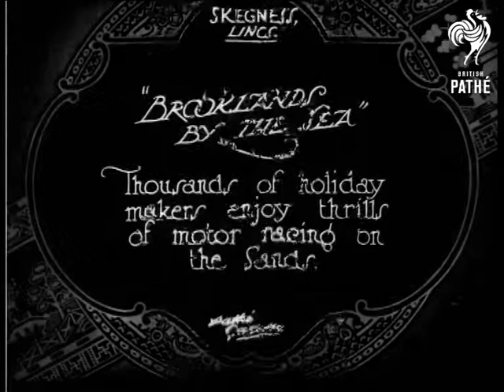Brooklands By The Sea (1925)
Item title reads - "Brooklands by the sea".  Thousands of holidaymakers enjoy thrills of motor racing on the sands. Skegness, Lincolnshire.

M/S of one of the racing cars, the camera pans across it to the very pointed nose. Various shots of similar cars.  L/S of the cars all lined up on the beach.  L/S as they race off along the sand, various shots as the camera follows the cars. One races past a point where men are stood around watching.   M/S of the only lady driver, Miss Ivy Cummings, in her car. C/U of her at the wheel.

Note: there is a yellow tinted version of this item with the same title and footage on *PM0406*.
 FILM ID:406.05